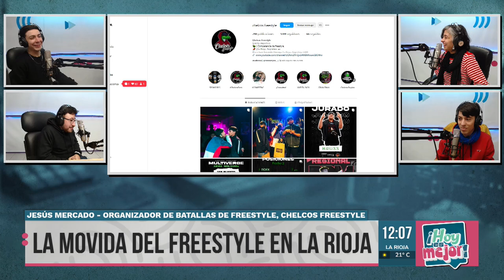"Cuando organizábamos batallas en plazas nos corrían del lugar"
En contacto con Multimedio UNLaR, los organizadores de "Chelcos Freestyle", Gino Fazzolari y Jesús Mercado, expresaron que las batallas de rap en la provincia se encuentran en un gran crecimiento, recibiendo apoyo y acompañamiento por parte de la juventud Riojana. "Hay un gran crecimiento desde 2018 y el publico se siente motivado para ir a presenciar las batallas".